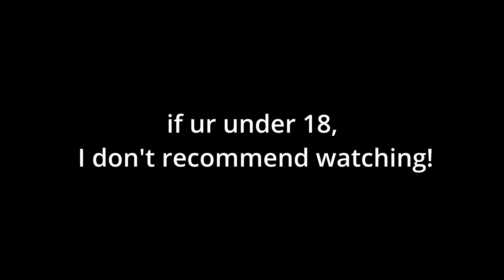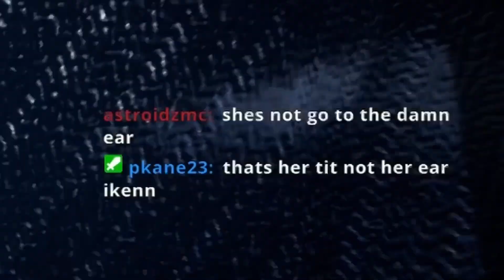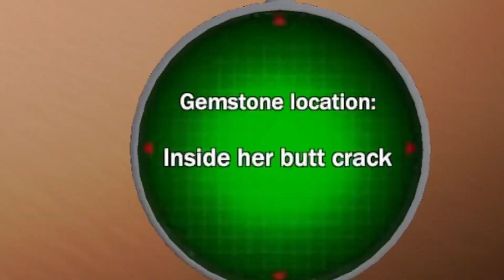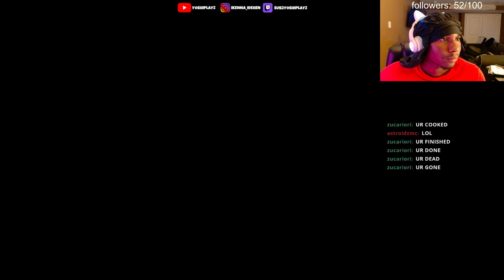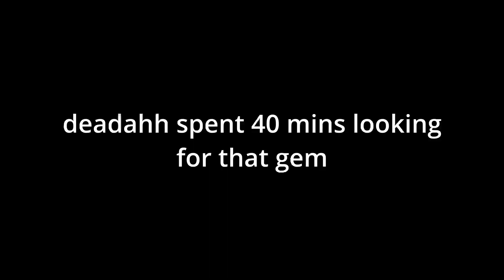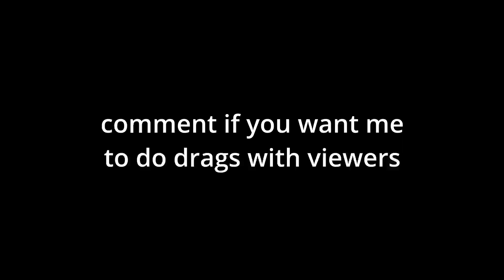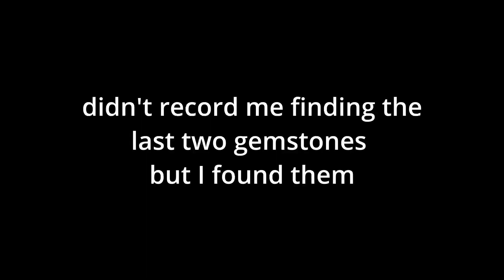I Played the Most DEGENERATE Mystery Game on the Web...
please do not take ANYTHING i say seriously.
In this video, yoshiplayz police mystery, the most degenerate game of all time.